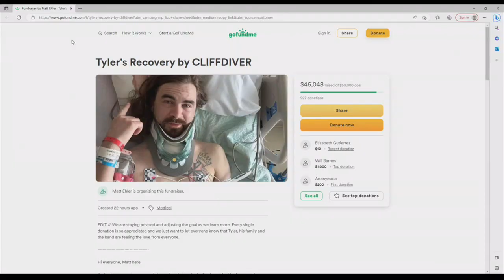CLIFFDIVER band member recovering after chain link lodges into neck while driving to music festival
A MEMBER OF A LOCAL BAND IS RECOVERING -- AFTER A SERIOUS ACCIDENT ON I-44 NEAR STROUD. WHILE DRIVING TO A MUSIC FESTIVAL IN LAS VEGAS.
THE BAND SAYS A CHAIN LINK FROM AN 18 WHEELER CAME FLYING THROUGH THE VAN'S WINDOW -- LAUNCHING INTO THE DRIVER'S NECK.
TONIGHT...THE DRIVER IS OUT OF ICU..DOCTORS SAYING ITS A MIRACLE HE IS ALIVE.

nats of video
CLIFFDIVER IS THE NAME OF THIS BAND...
nats of video

TUESDAY...THEY WERE HAPPY... HEALTHY...AND HEADING TO PLAY A ROCK FESTIVAL IN VEGAS.

02:39 we were all super excited. In high spirits. We were playing video games in the back seat and all of a sudden this loud pop came and the window blew out and exploded. 02:55

LEAD SINGER JOEY DUFFY SAYS BASSIST TYLER ROGERS WAS BEHIND THE WHEEL.

3:41 we were going 80 and his foot was down on the accelerator when he was unconscious. We kept accelerating and there were no other cars where we were because we were all over the lanes. 3:52
JOEY DUFFY
CLIFFDIVER SINGER

A CHAIN LINK OFF AN 18 WHEELER BLEW OFF AND LODGED INTO A MAJOR ARTERY IN TYLERS NECK, POLICE SAY.
(picture of the chain)

5:12 all we saw was blood pouring out of his neck and we were just trying to do whatever we could. 5:16
JOEY DUFFY
CLIFFDIVER SINGER

TYLER - NOW AWAKE AT A TULSA HOSPITAL.

6:52 he is walking around today he is eating real food. He is out of the icu. He is a tough dude. He is resilient. 7:00
JOEY DUFFY
CLIFFDIVER SINGER

BANDMATES SAY TYLER IS STILL MAKING JOKES.
THEY'RE THERE BY HIS SIDE.

10:34 his first words when he woke up was I am sorry I bled inside the van and we were like do not worry! 10:41
JOEY DUFFY
CLIFFDIVER SINGER

A GO FUND ME IS SET UP IN TYLERS NAME AND FANS ARE SHOWING SUPPORT.

9:06 I think the outpouring of love is surreal. It is fresh but beautiful. 9:16JOEY DUFFY
CLIFFDIVER SINGER

THE BAND SAYS THE TRUCK DRIVER DIDN'T STOP. BUT ITS LIKELY THEY DIDN'T KNOW THIS HAPPENED.